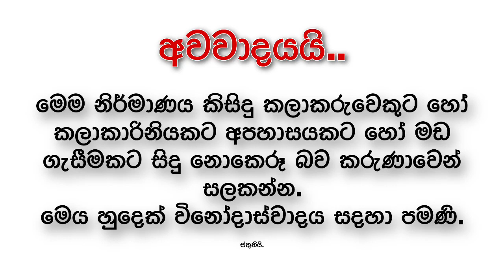පබෝදාගෙයි සදනිගෙයි හොදම කොටස් ටිකක් | Paboda Sandeepani Hot seen | Sandani Fernando HOT Seen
චැනල්_එක_සබ්ස්ක්‍රයිබ්_කරලා_උදව්_කරන්න_යාලුවනේ.